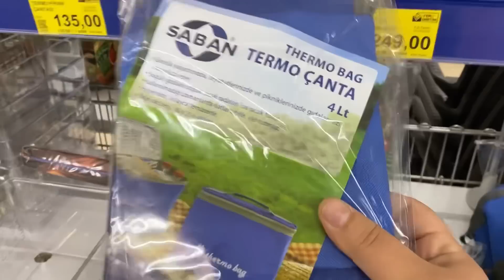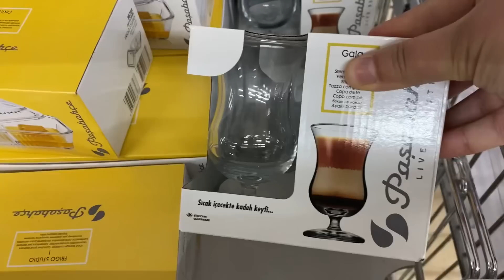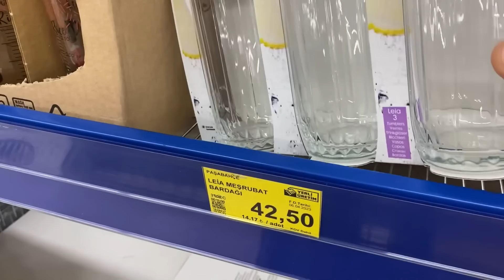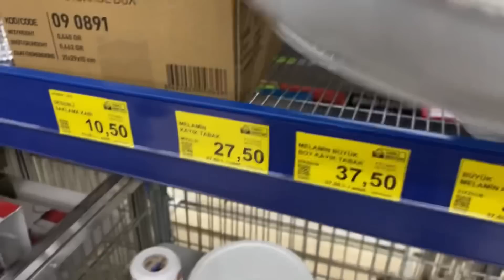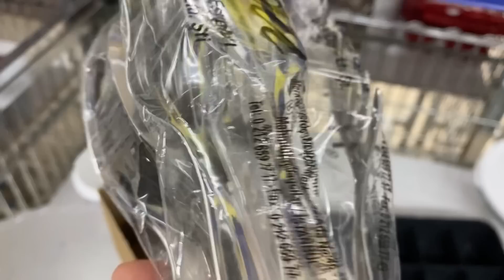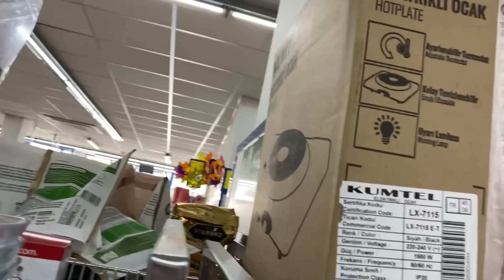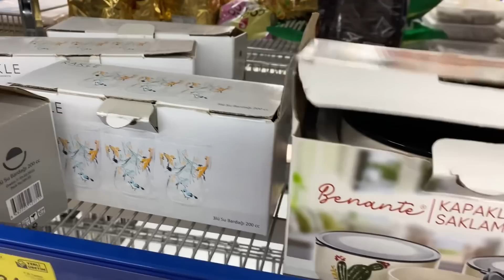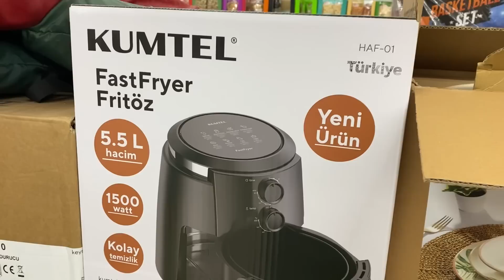BİM 21 NİSAN 2023 | BİM BU CUMA ÇOK GÜZEL KAÇMAZ | BİM AKTÜEL ÜRÜNLER | BİM İNDİRİMLERİ